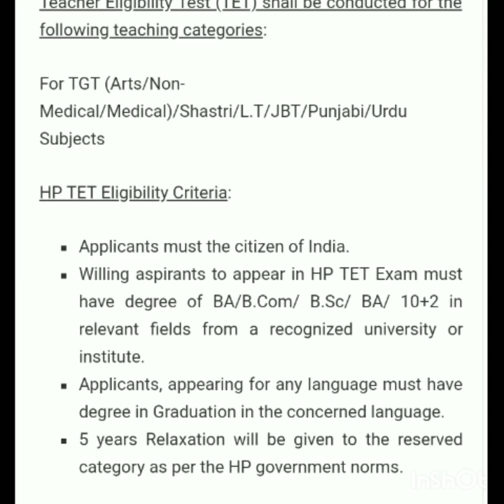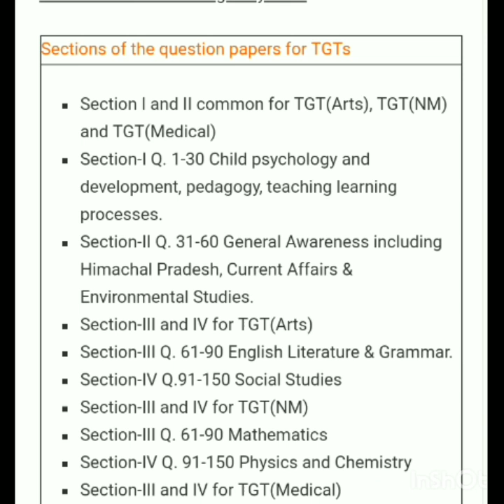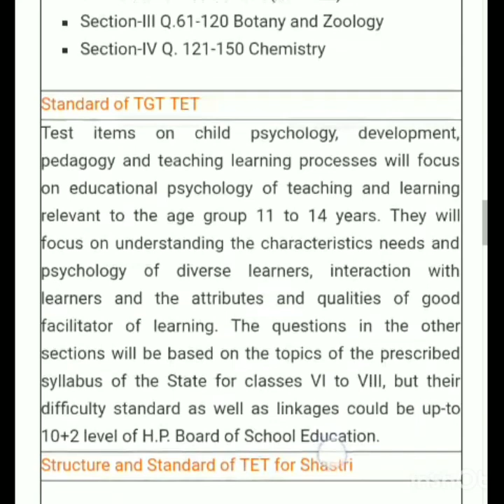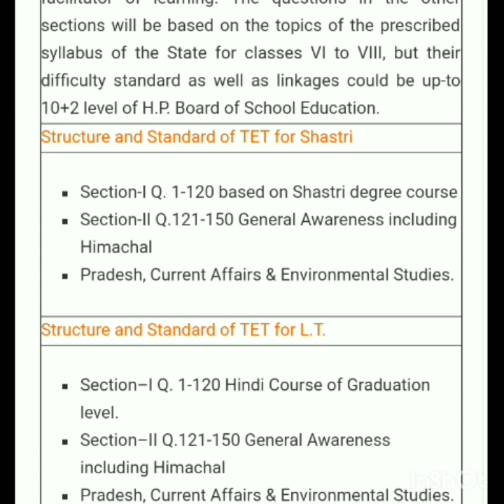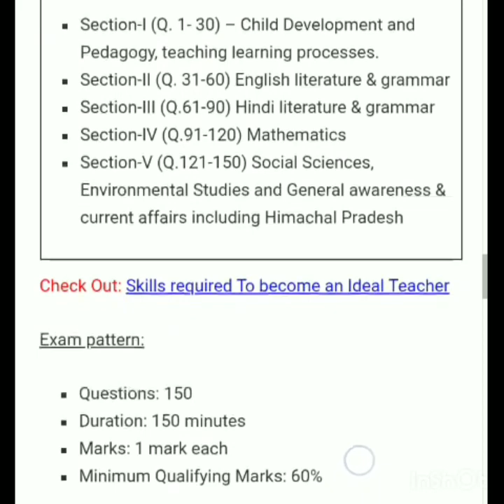New syllabus HP TET ! ARTS ,MEDICAL, NON-MEDICAL, L.T, JBT L.T PUNJABI AND URDU ! Hpbose.org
Agr kisi ko or information chahiye to bo muje mail ya comment me push skte hai